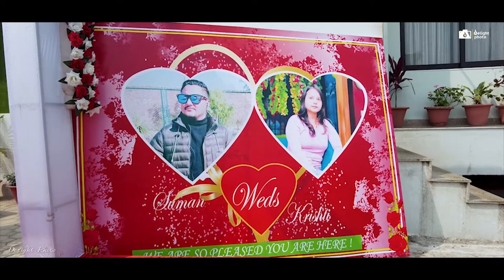New Wedding Highlight 2079 / 2022 - Krishti Weds Suman || Delight Photo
Delight Photo Presents
Ghorahi Dang
Camera / Drone / Edit :- Suresh Chaudhary
New Wedding Highlight 2079 / 2022 -  || Delight Photo